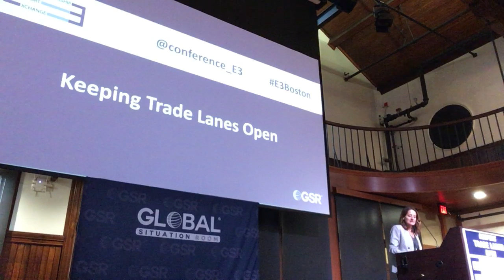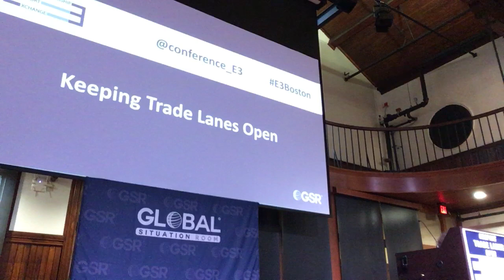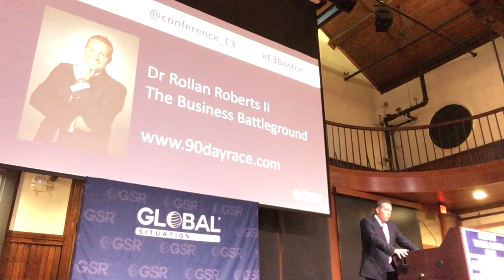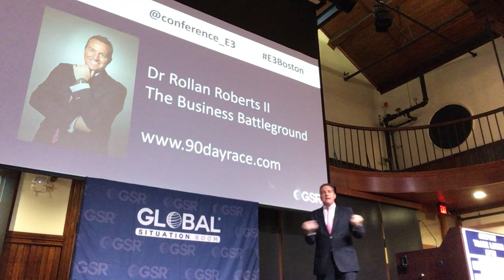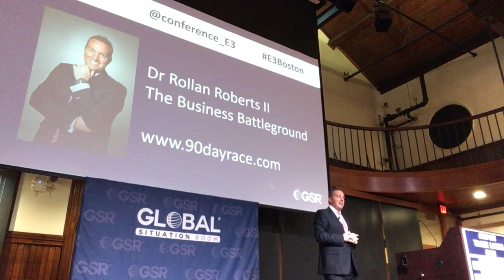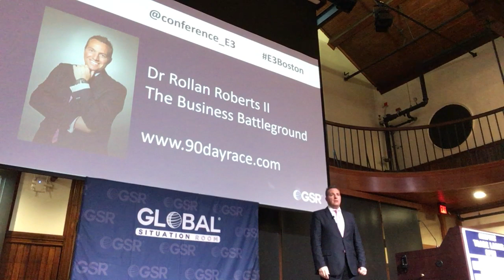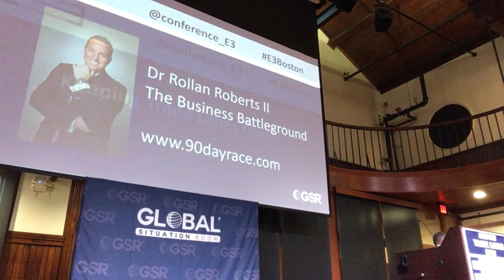Success Worth Having - Harvard University Keynote Speech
Dr. Rollan Roberts gives the keynote address at Harvard University to World Leaders, including 32 ambassadors from other countries, economists, and advisors serving the White House of the last 2 administrations. You can have all the success in the world, but is it "Success Worth Having?"  If he could only tell them one thing, this is what he'd tell them all over again.  This is the only kind of Success Worth Having.